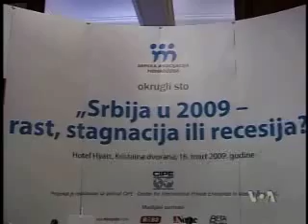Jeger: Od Beograda zavisi kada će Izvršni odbor MMF-a odobriti sporazum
Prošle nedelje Srbija i Međunarodni monetarni fond postigli su sporazum o kreditnom aranžmanu vrednom tri milijarde Evra. Tim povodom za „Glas Amerike govori Albert Jeger, šef Misije MMF-a za Srbiju, koji je bio na čelu delegacije, koja je vodila pregovore sa srpskim funkcionerima.